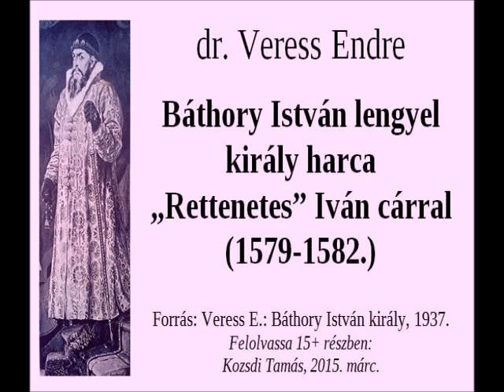Veress Endre - Báthory István harca Rettenetes Ivánnal 13.rész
forrás: dr. Veress Endre: Báthory István lengyel király harca Rettenetes Iván cárral 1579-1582.
Forrás: Veress E.: Báthory István király, 1937.
Felolvassa: Kozsdi Tamás, 2015. márc.